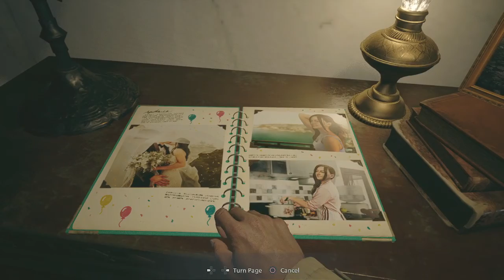(PS4)Resident Evil Village: The Taking of Rose Winters Part 1(No Death Gameplay)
This will be a full game playthrough/walkthrough of Resident Evil Village! No Commentary!! This is the 9th main installment to the Resident Evil Series. This game will have returning Characters Such as Ethan Winters And Mia Winters (RE 7). As well as the O.G Chris Redfield (RE 1,RE 5,RE 6,RE 7). This Resident Evil takes place in a remote and secluded area of Europe exact location unknown. We will be playing as protagonist Ethan Winters in search for his kidnapped Daughter; Rose. Ethan is in search of answers of many unanswered questions: Why Rose was taken? Has Chris Redfield turned on his fellow people he used to protect? Is Mia hiding something from Ethan and why? Does the Mother Miranda and her cult have history with the Los Illuminados(RE 4). Lets delve deeper into the darkened core of what use to be a devout Village and uncover the secrets within!!! Hope you enjoy the gameplay!!!